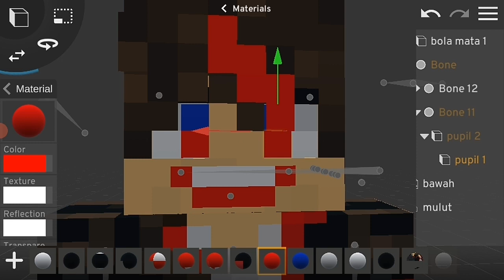V3C rig (v1) || prisma 3d || free download